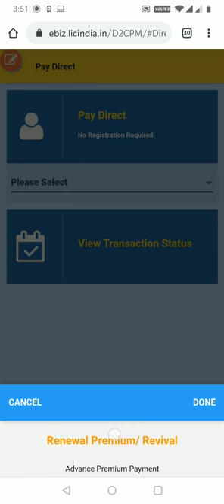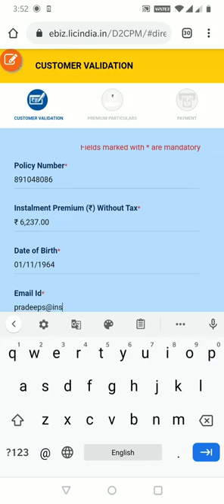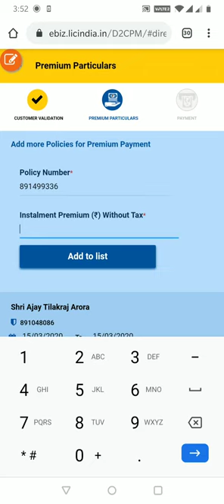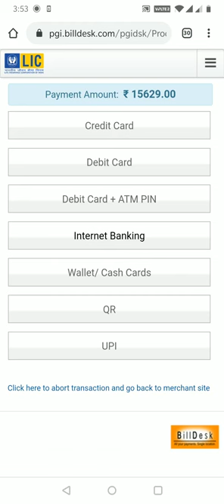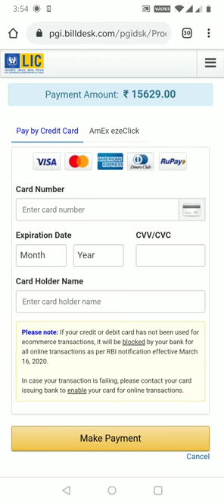How to pay LIC premiums online Hindi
LIC ONLINE PREMIUM PAYMENT